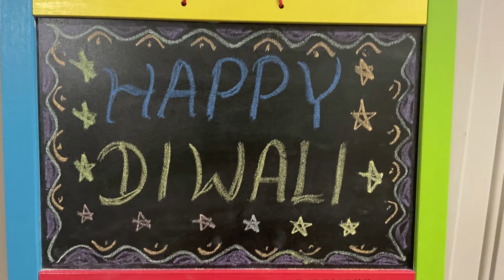Diwali 2021 celebration at USA with Indian friends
This Video is about Diwali 2021 celebration at USA with Indian friends
My Gear : iPhone mini 12
Record Date :Nov 4,2021